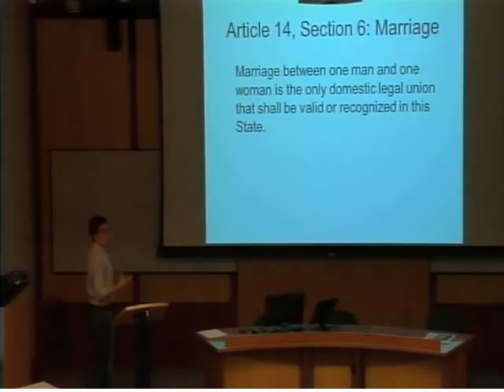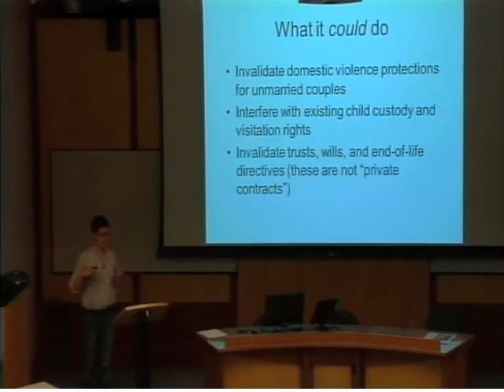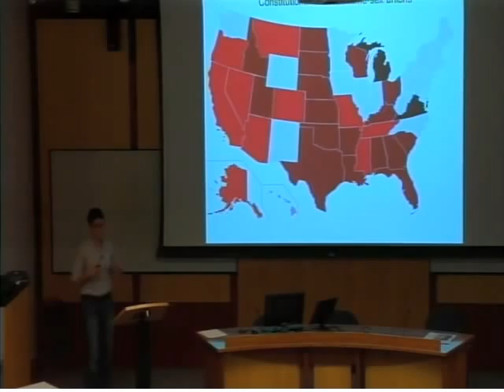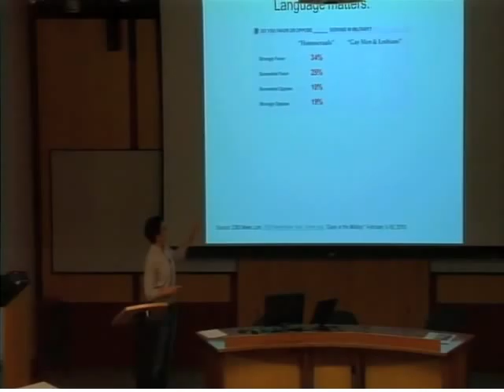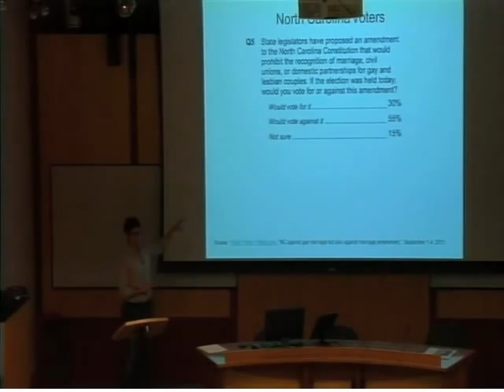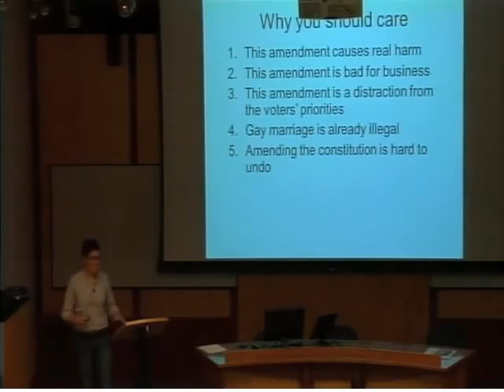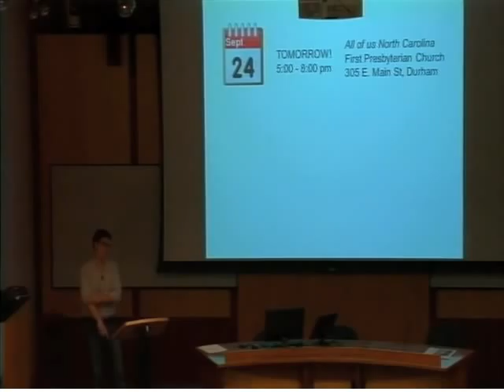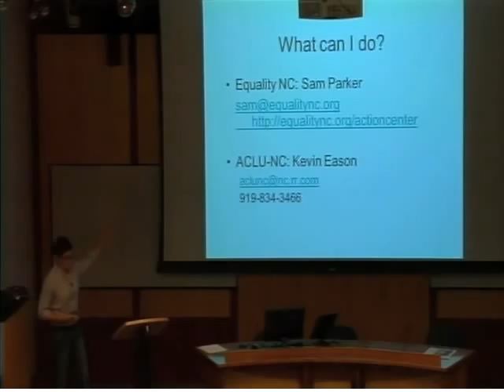Don't Enshrine Discrimination in the NC Constitution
Join OUTLaw and Lauren Rodgers, a writer for Ballotpedia.org, to learn how you can help prevent this dangerous amendment from becoming enshrined in the NC Constitution.